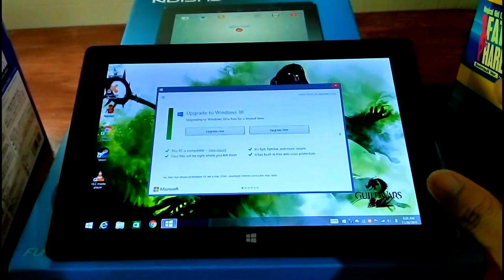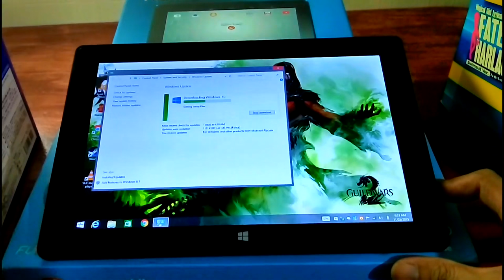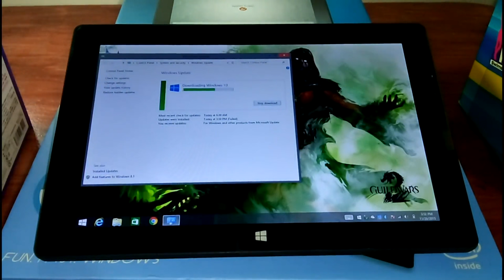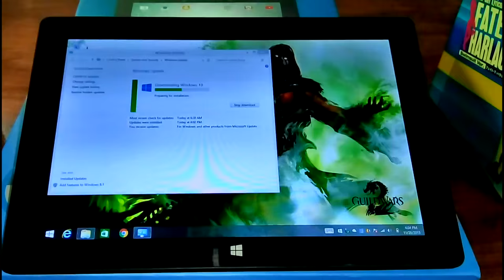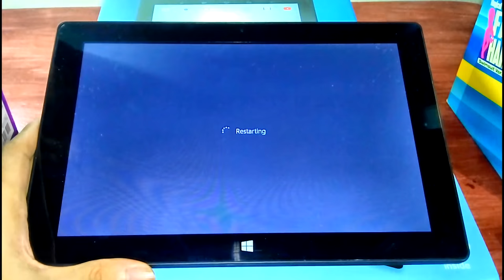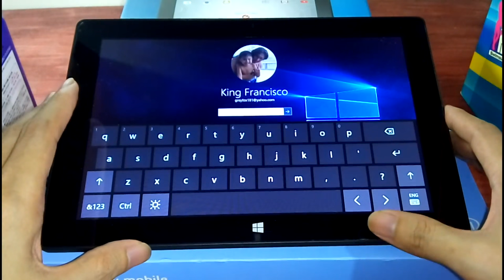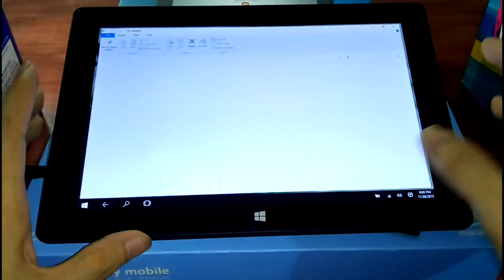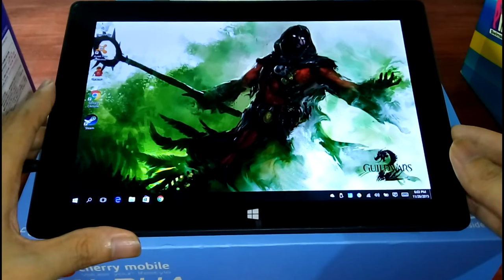Cherry Mobile Alpha Morph Update Windows 8.1 To Windows 10 - Pinoytube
Hello Guys welcome to Pinoytube for the
Cherry Mobile Alpha Morph Dual Boot
windows 8.1 to windows 10 update process